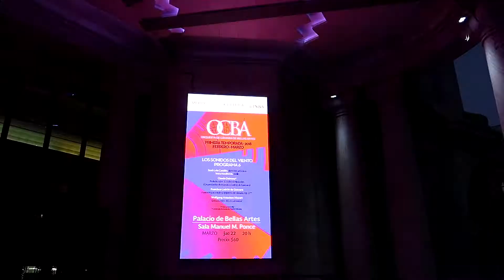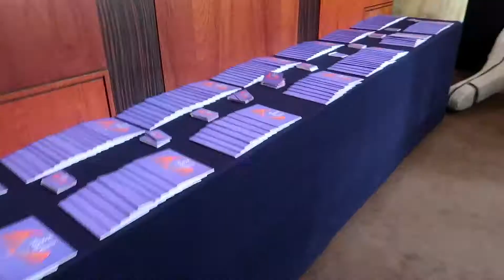La Sinfonía Nº 40 Mozart En El Palacio De Bellas Artes!!! 🎼🎻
Marzo 22, 2018 || Vlog 2,899
Fuimos a escuchar a la orquesta de cámara de Bellas Artes y tocaron una de mis canciones favoritas de Wolfgang Amadeus Mozart, la sinfonía número 40 en sol menor  - DeltaEnrique Vlogs

Música

Francisco Ladrón de Guevara - Fantasía para violín y orquesta de cámara op. 2

Claude Debuusy - Preludio núm. 12. Libro I: Ministriles (Orquestación Francisco Ladrón de Guevara)

Wolfgang Amadeus Mozart - Sinfonía núm. 40 en sol menor